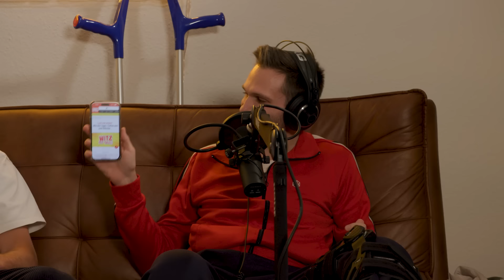#16 SCHEIß HACKE (FEAT. STEFFEN BAUMGART) | SCHLAG UND FERTIG | PODCAST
Hiren oder feiern? Während der 1. FC Köln keine Verwendung mehr für Steffen Baumgart hat, finden Jonas und Fabian regelrecht Gefallen am sympathischen Ossi. Wieso ist der Brüllkäfer aus Rostock eigentlich gar kein Trainer mehr vom Verein mit F und C aus der Stadt mit K? Fabian spannt investigativ seine FC-Witzeschleuder, während Jonas eher nostalgisch in dementsprechenden Erinnerungen schwelgt.
Abfahrt: Der Fahrstuhl nimmt Fahrt auf! Und damit kennt sich Steffen Baumgart ja bestens aus, oder nicht?

Eine Produktion von Flutlicht-Film in Zusammenarbeit mit Knacker Einfach. Neue Episoden erscheinen immer mittwochs.